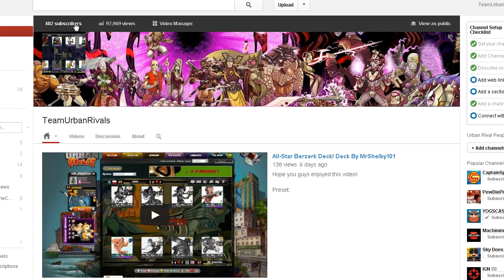Closed! Winner has been picked!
Thank you guys for the interest!